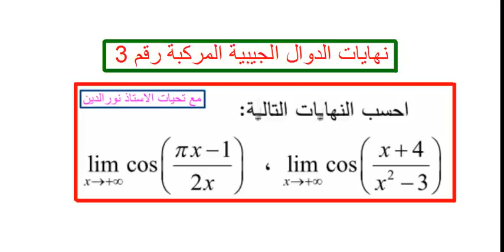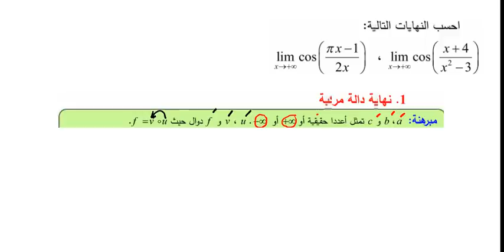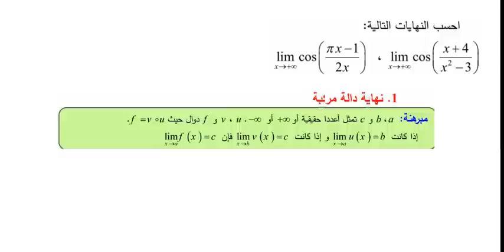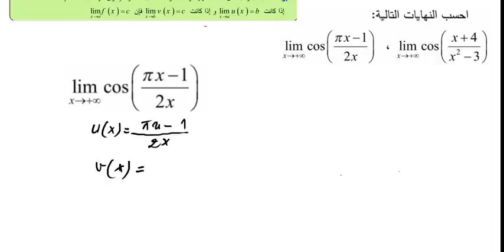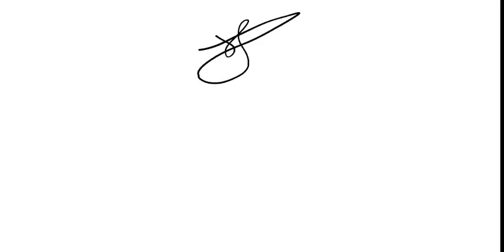نهايات الدوال الجيبية المركبة رقم 3